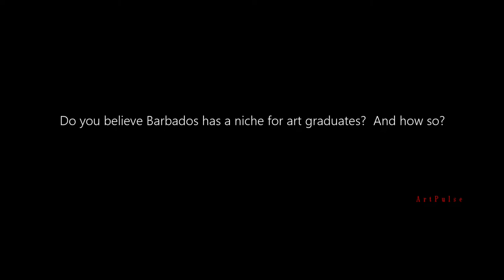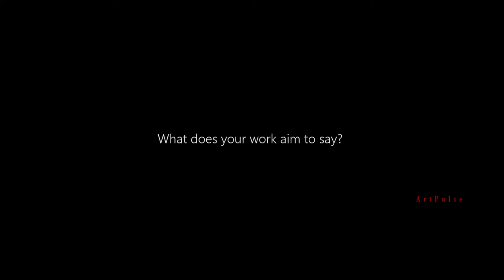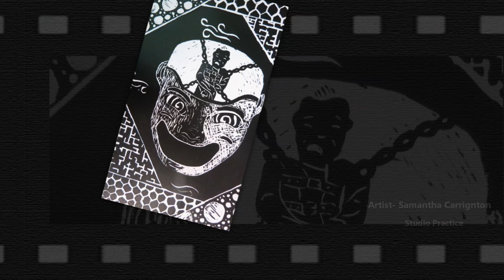ArtPulse 2022 Barbados - With Degree Art Student - Samantha Carrington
ArtPulse is a documentation on current and graduate degree art students from the Barbados Community College. The Visual Arts Department has subdivisions- Visual Arts, Theatre arts, Music, Dance where students can obtain an Associate Degree or a Bachelor of Fine Arts.  Art Pulse is a platform aimed at educating, motivating, stimulating thought and encouraging conversation framed around studio arts in and outside of academia. Many art students from around the world have graduated from this Institution and have gone on to build sustainable careers in the arts. ArtPulse is also a space for students to express themselves and share their studio their process with us.

Soundtrack
FKJ live at Salar de Uyuni in Bolivia for Cercle